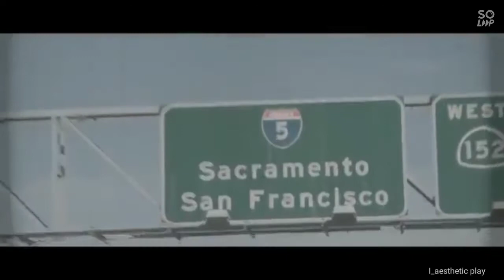BTS | STILL WITH YOU - V' sing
edit video terinspirasi dari link di bawah ini ☺️